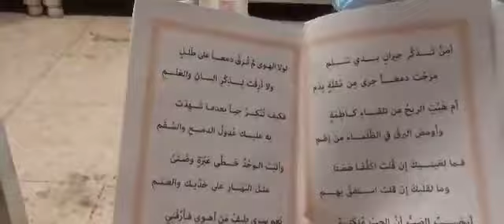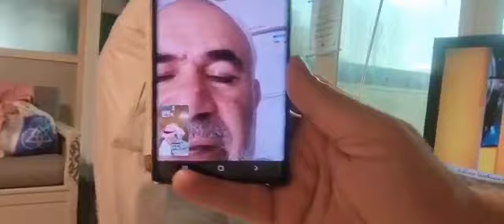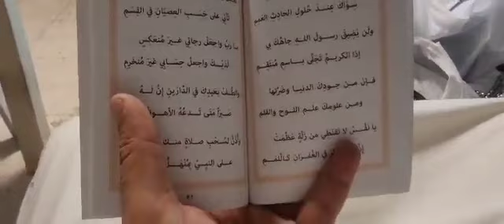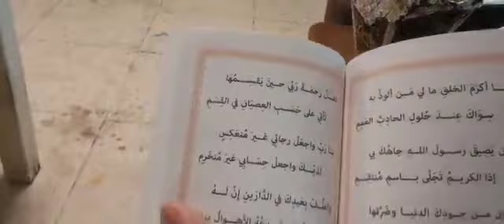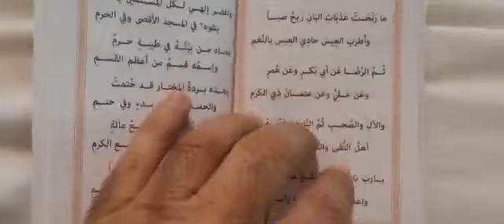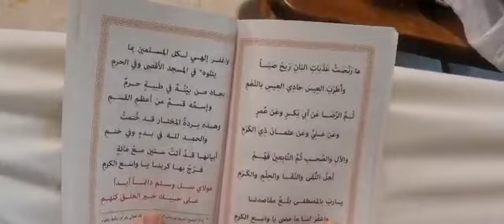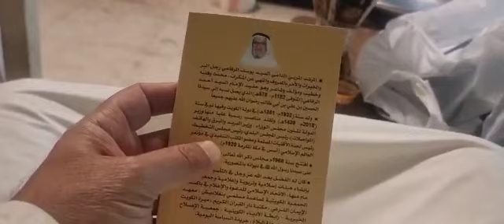(قصيدة البردة النبوية للبوصيري)بهلالة(شهر ربيع الأول ١٤٤٥)ميلاد(نبينا محمد صل الله عليه وآله وصحبه)